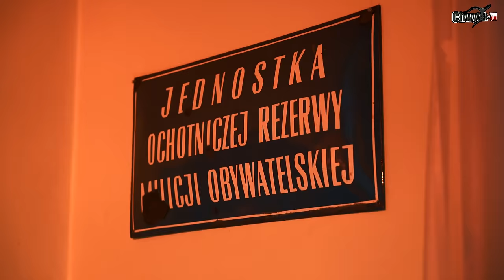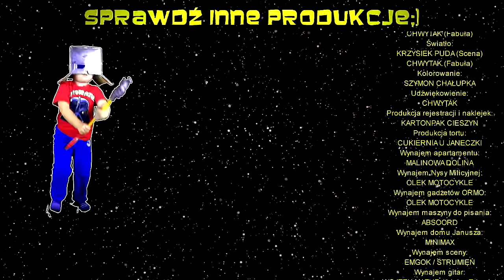JANO - "DZIAD WINIEN" (Michael Jackson - Beat It / PARODY) NEROS RMX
Tekst parodii: Dj Jozef
Wokal: Jano
Chórki: Chwytak
Podkład muzyczny: Paweł "NEROS" MIldner
Nagranie wokali i gitar:  Krzysztof "LEON" Lenard
Gitara: Peter TxGx
Mix i mastering:  Krzysztof "LEON" Lenard
Scenariusz i reżyseria: Dj Jozef i Chwytak
Montaż: Chwytak
Operator kamery 1: Szymon Chałupka (Scena)
Operator kamery 2: Chwytak (Fabuła)
Światło: Krzysiek Puda (Scena), Chwytak (Fabuła)
Kolorowanie: Szymon Chałupka
Udźwiękowienie: Chwytak
Produkcja rejestracji i naklejek: Kartonpak Cieszyn
Produkcja tortu: Cukiernia u Janeczki
Wynajem apartamentu: Malinowa Dolina
Wynajem Nysy Milicyjnej: Olek motocykle
Wynajem gadżetów ORMO: Olek motocykle
Wynajem maszyny do pisania: Absoord
Wynajem domu Janusza: Minimax
Wynajem sceny: Emgok Strumień
Wynajem gitar: Wojtek Mazur & Dawid Kubeczek (8 lat w Tybecie)
Wynajem kamer 4K: Filmujemy! & Dj Wiktor

Wystąpili:

Jano (Jako Jano)
Jozef (Jako Jozef)
Dana (Jako Dana)
Andrzej Bilicer (Janusz)
Ania Bilicer (Grażynka)
Kacper Bilicer (Pjoter)
Piotr Lebioda (Somsiad)
Doris (Żona Somsiada)
Angelo (Milicjant 1)
Andrzej (Milicjant 2)

MECENASI PRODUKCJI:

TOMASZ STRÓŻYK
PIOTR FILIPEK
MACIEJ JANTOS

Artur Momot
Maciej Gruskos
Mateusz Sobczak
Klaudia Czarnuch
Karolina i Marcin
Kuba Janik
Krzysiek Grześka
Bartosz Gamalczyk
Mateusz Sutor
Dawid Sołowaniuk
Marek Porębski
Kamil Smereka
Wojciech Gomoła
Łukasz Warchoł
Marcin Kamiński
Mateusz Pietras
Wojciech Lenart